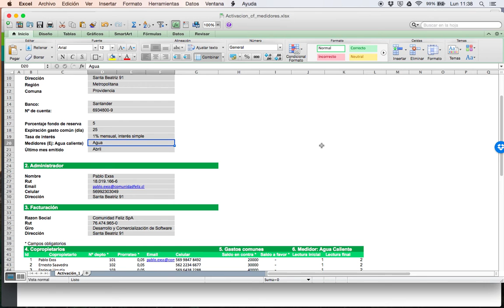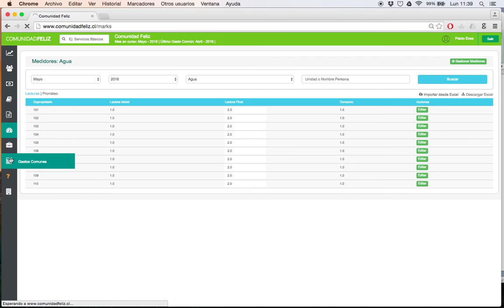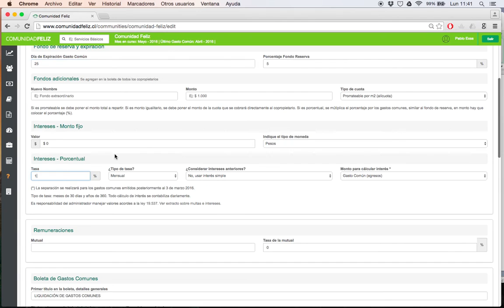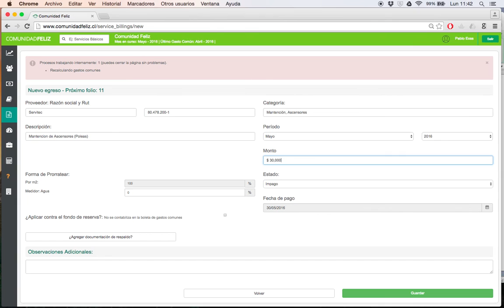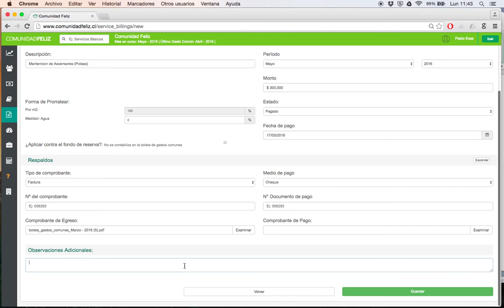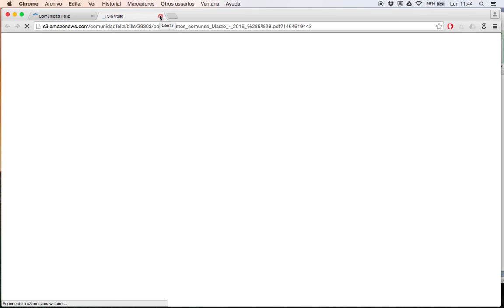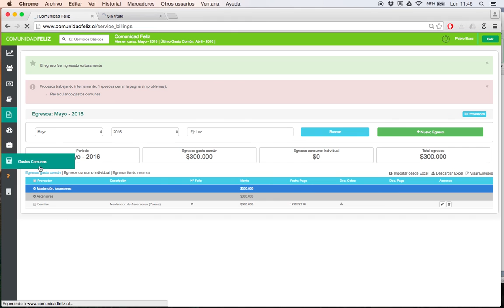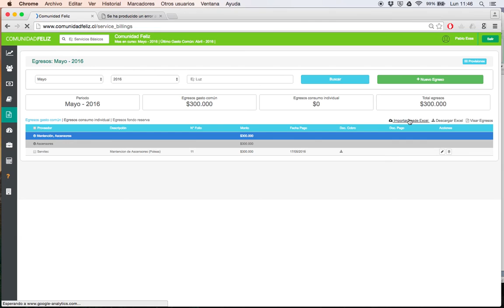Parte 1: Introducción y parámetros de la comunidad (Capacitación de Comunidad Feliz)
Primera parte del tutorial en video online de Comunidad Feliz. Pequeña introducción y definición de parámetros iniciales de la comunidad a trabajar.